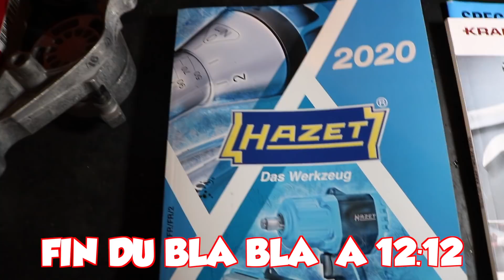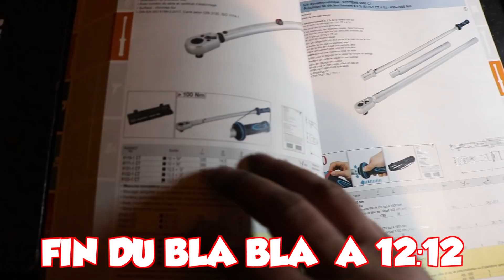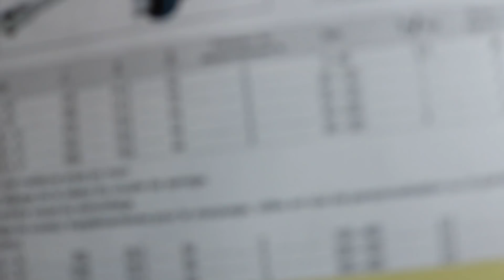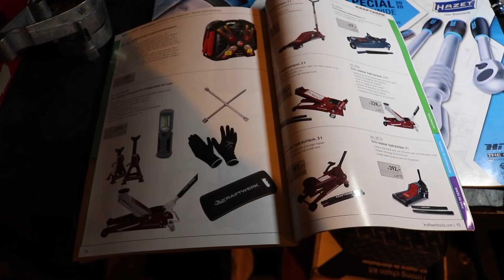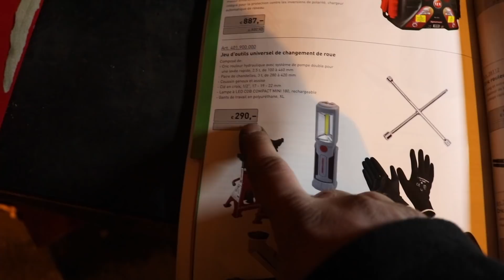Vlog#95 ELLE EST SAUVÉE !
voici la liste des outils utilisé dans cette video

résine d'étanchéité

support comparateur

calage distribution moteur tsi

compressiomètre essence

compressiomètre diesel

purgeur de frein

compresse ressort de soupapes:

rodoir de soupapes

pate a roder

graisse de montage

clé a choc ks tools

clé angulaire magnétique

collier à segment

clé dynamometrique 1/2

clé dynamometrique1/4

pince à segment

grattoir plan de joint

marteau rivoir

chasse goupilles

jauge d'épaisseur

clé plates

clé plates à cliquet

douilles xzn

coffret à cliquet

nettoyant frein

gants jetable

support moteur

compresseur 100L

panneau led

baladeuse led

Les vidéos de la chaîne CARS&MECA sont publiées pour simple but de divertissement. Son auteur ne saurait être poursuivi pour des mauvaises conséquences de l'utilisation par ses spectateurs de tout ou partie des informations qu'elles contiennent. Veuillez toujours porter des équipements de sécurité personnels lors de la réalisation de travaux de mécanique similaires. En cas de doute sur la dangerosité d'une opération, de ses conséquences ou de votre propre capacité à la réaliser faites appel à un professionnel